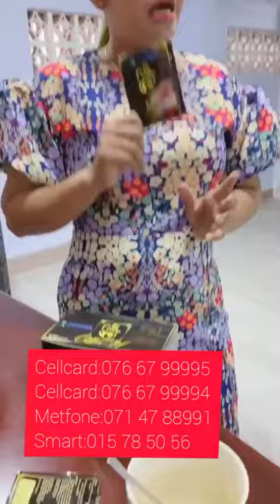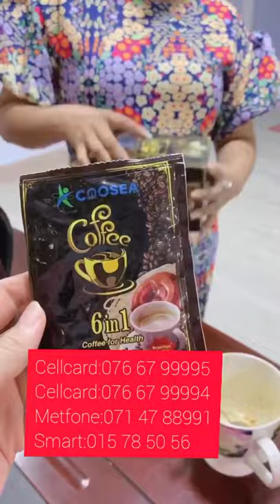Cafe Coosea-កាហ្វេសុខភាព ឃូស៊ី | Ah Nita សម្រស់ធម្មជាតិ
អត្ថប្រយោជន៍ពីកាហ្វេសុខភាព ឃូស៊ី-Coosea Café
-លាងសម្អាតជាតិពុលចេញពីក្នុងខ្លួន
-ប៉ូវកម្លាំង និងជួយឱ្យឈាមរត់បានស្រួល
-ជួយពង្រឹងប្រព័ន្ធភាពសាំនៅក្នុងរាងកាយ
-ការពារលោកអ្នកពីជម្ងឺមហារីកបេះដូង និងថ្លើម
-ជួយឱ្យសម្រស់កាន់តែស្រស់ស្អាត ក្មេងជាងវ័យ
-គ្រប់គ្រងជាតិស្ករក្នុងឈាម
-ការពារជម្ងឺស្ត្រេសគ្រប់ប្រភេទ
-ជួយពង្រឹងប្រព័ន្ធរំលាយអាហារ សុខភាពពោះវៀន
-ជួយពង្រឹងសមត្ថភាពខួក្បាល
-ជួយបង្កើនការផលិតអ៊ីនសូលីនក្នុងរាងកាយ
-ជាភេសជ្ជៈដ៏ល្អបំផុតសម្រាប់អ្នកចង់សម្រក់ទម្ងន់
-មាន Prebiotic ដែលបាតេរីល្អក្នុងពោះវៀនត្រូវការ

                                                      សូមអរគុណ...